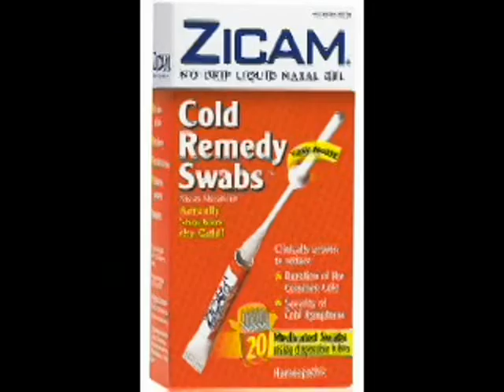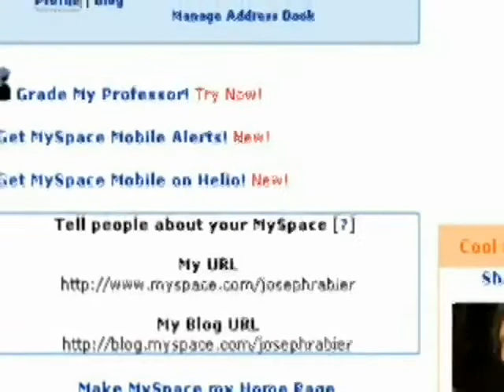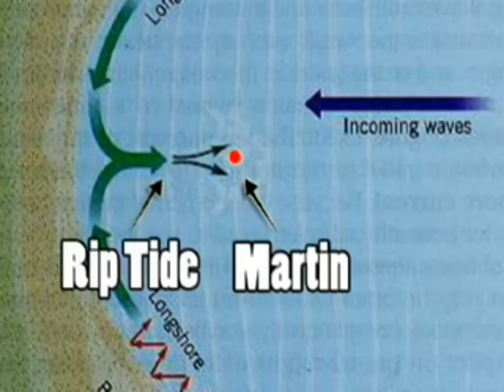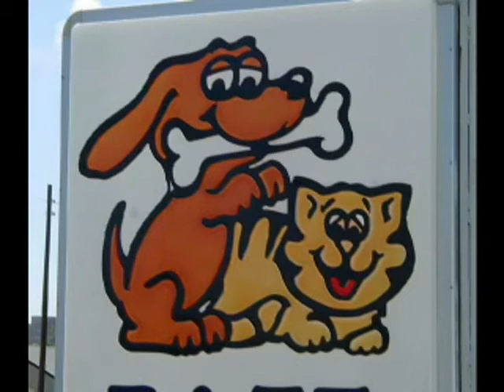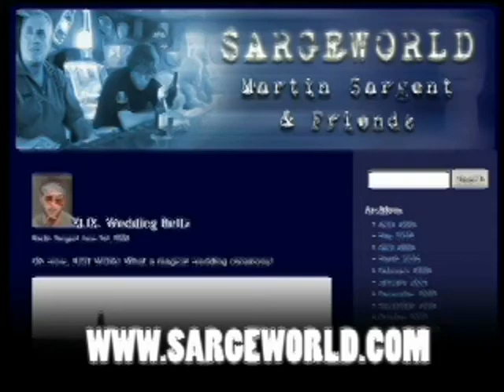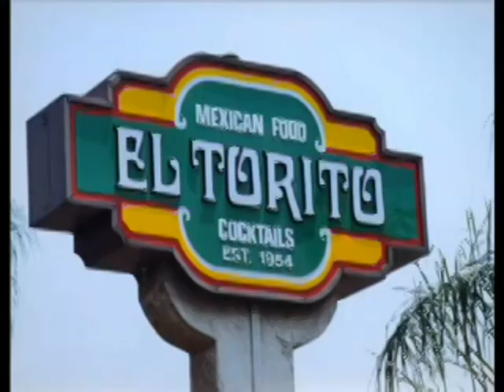Infected by Martin Sargent episode 11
The Rip-tide edition
Originally aired June 16, 2006.
'Infected' podcast is hosted by
Martin Sargent, co-hosted by
Jay Speiden, Joey Rabier and
Stewart Engesser